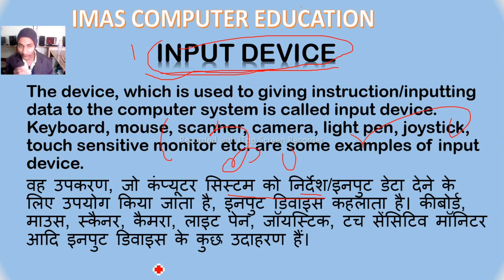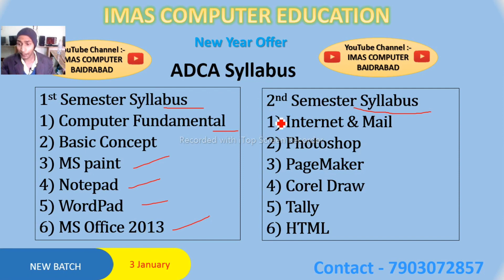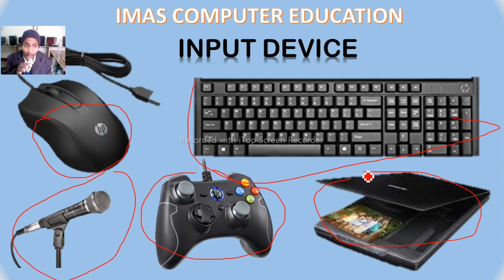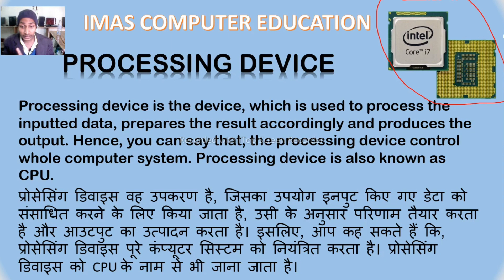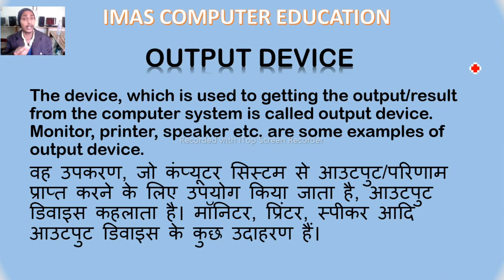Full Explain Input, Output Device & Processing Computer Fundamental In Hindi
Full Explain Input, Output Device & Processing Computer Fundamental जानकारी हिन्दी में

Note. Every trick mentioned in the video is done for your good, do not misuse it.